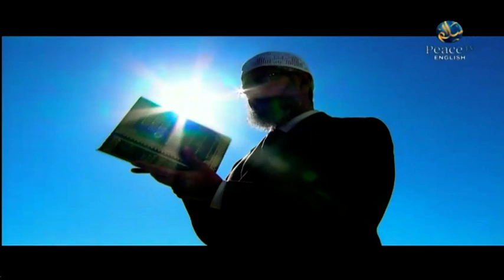Live your life on Purpose [Characteristics of the Believer Thankfulness] Ep 14 [Dr Jonathan Cazalas]